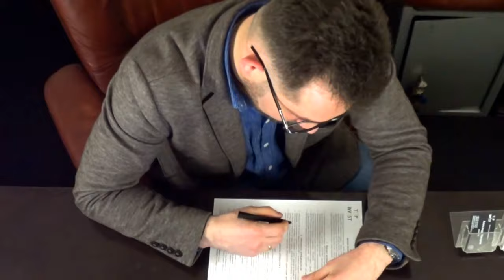Бесплатно-это очень дорого! За что агентства берут 5%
Самая дорогая услуга -это конечно бесплатная! Как гласит старая поговорка-Мы не настолько богаты, чтобы покупать дешевые вещи! Или скупой платит дважды!